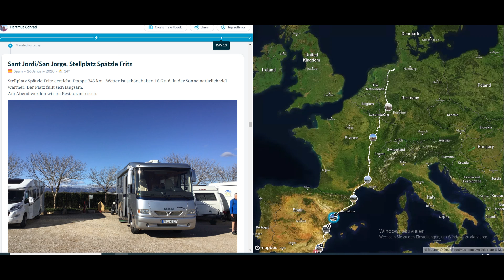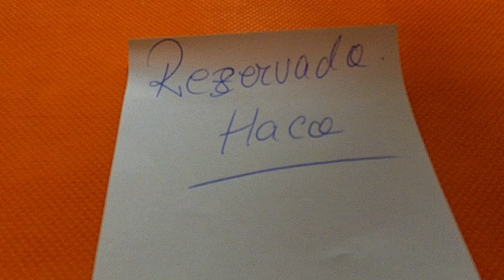Spanien 2020 - Unsere Reise geht weiter!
In diesem Video geht es vom Stellplatz Spätzle Fritz weiter nach Moncofa, etwa 130 km (kostenloser Stellplatz). Dort bleiben wir 2 Tage. Bei der Abreise wird im Display vom Tacho ein Fehler vom Motor angezeigt. So müssen wir in die Werkstatt. Im Außenbereich von Valencia finden wir eine MAN Werkstatt. Nach einer Wartezeit von 5 Stunden, wird unser Mobil in kurzer Zeit repariert. Es ist keine große Sache, ein Sensor am Turbolader.  Durch die lange Wartezeit können wir erst um 17:00 Uhr weiterfahren. Nur etwa 20 km entfernt ist der Stellplatz in Betera, diesen nutzen wir zur Übernachtung. Am nächsten Tag ging es zum Stellplatz Villa Brisa.